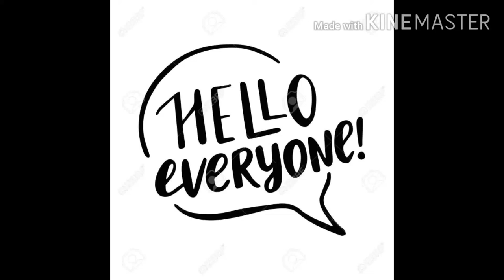door curtains & window curtains